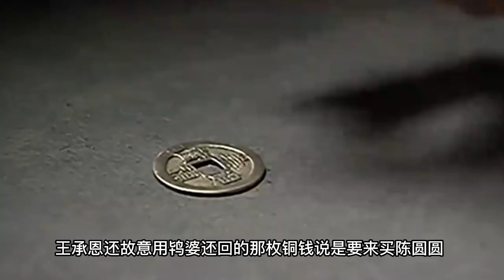皇太极在盛京称帝 国号大清，吴三桂初见陈圆圆 人都呆住了 Huangtaiji proclaimed himself emperor of the Qing Dynasty in Shengjing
v=K3QiDZTxZpM&list=PLXBKM8HF_qoo34xDBOV3PZpuTvelt4rnE&index=2